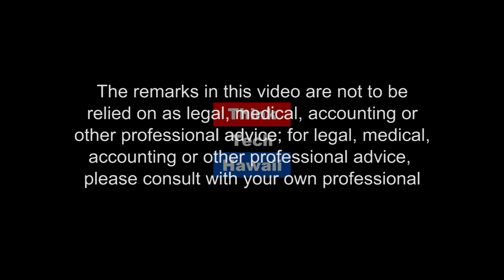Arctic - Tropical Climate Change Connections (Pacific Partnerships In Education)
A trip exploring some climate change themes and issues shared by the Marshall Islands and Greenland.

The world’s largest island, the arctic behemoth of Greenland, and the tiny, remote, equatorial atoll islands of the Marshall Islands are experiencing similar impacts of climate change. We’ll show a brief video in which poets from both locations share and compare how changing climates, among other pressures, are affecting their lives.  The host for this episode is Ethan Allen.  The guest for this episode is Daniel Lin.